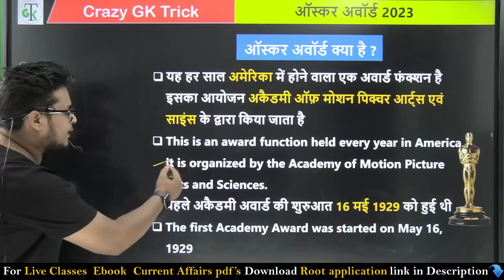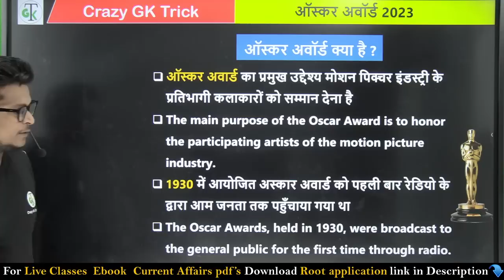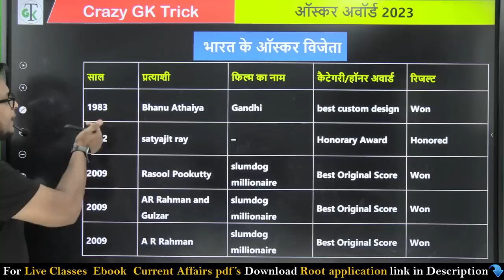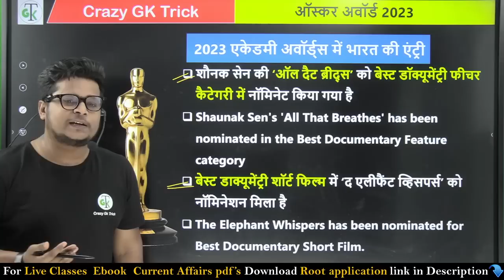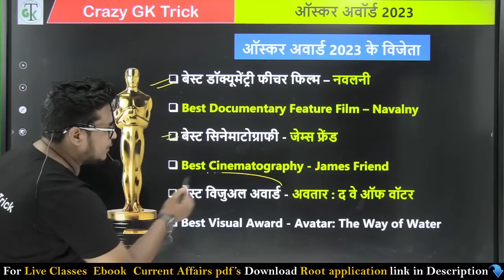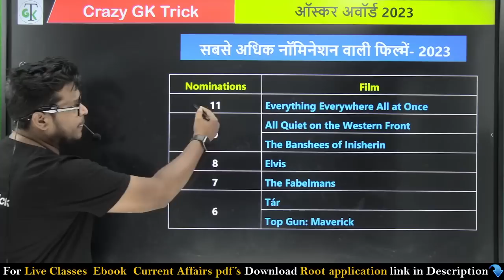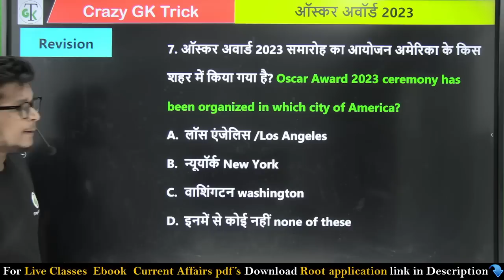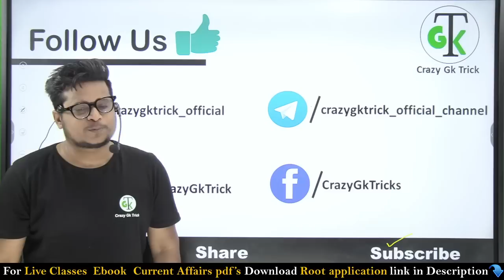Oscar Award 2023 Winners | 95th Oscar Award 2023 | Oscar Awards 2023 Quiz | Oscar 2023 -Raja Sir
Oscar Award 2023 Winners | 95th Oscar Award 2023  | Film awards Current affairs 2023 Raja Gupta Sir
Oscar Awards 2023 |  oscar 2023 | Oscar Awards All Important Questions | SSC | PSC | Railway Exam | Full list of 2023 Oscar award | Oscar awards 2023 pdf | 95th Academy Awards |  India At Oscars | Naatu Naatu Wins Oscars | Elephant Whisper Wins Best Short Film | Oscar Awards 2023 Quiz | Oscar Award Important Questions | Most Important Current affairs in Hindi | current affairs india | Current affairs Quiz | latest current affairs Quiz | Most Important current affairs | करंट अफेयर्स | crazygktrick current affairs | todays current affairs in hindi | current affairs today | Current News

oscar awards 2023,95th academy awards,oscar award important question,ऑस्‍कर अवॉर्ड 2023,oscar award,oscar awards quiz,current affairs 2023,Current Affairs By Raja Gupta Sir,